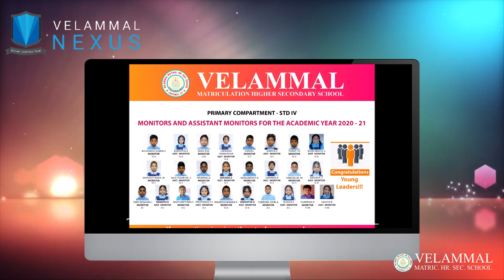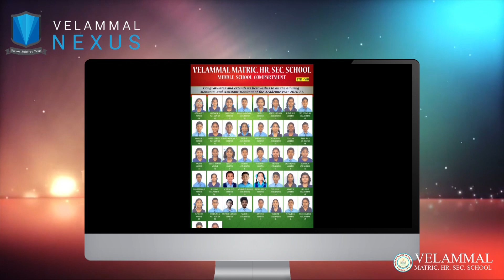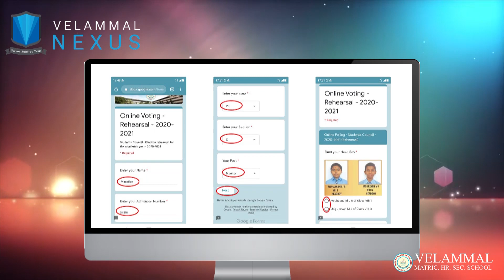VIRTUAL INVESTITURE CEREMONY 2020-21 | VELAMMAL MAIN CAMPUS